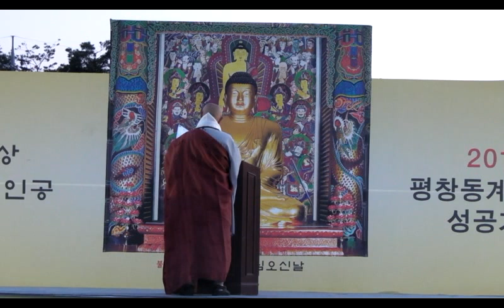[원행스님] 상단 축원 월정사 제등행렬 (양) 4월 22일